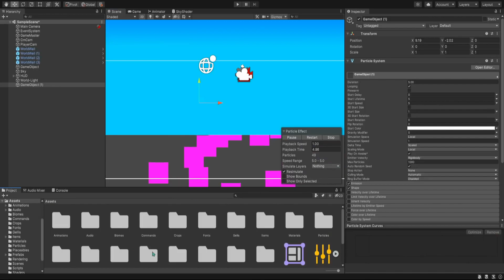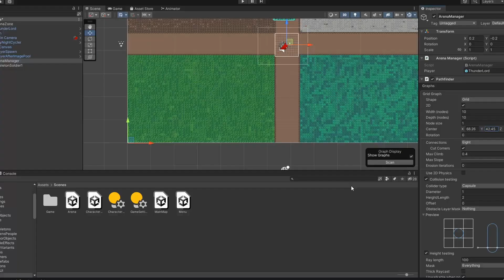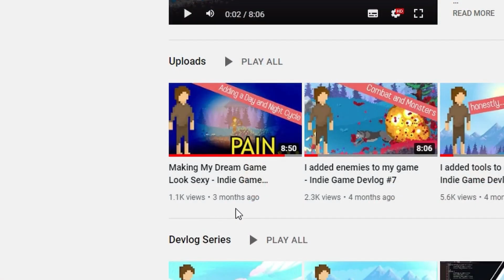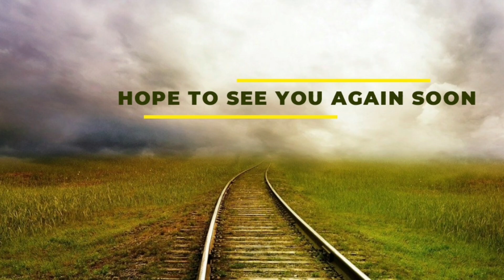EPIC INDIE DEVS GALLOPING GROWTH!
Hey everyone this week we are revisiting the channels below to see how they have grown and how they are getting on with their projects. Give them a visit and sub to support.